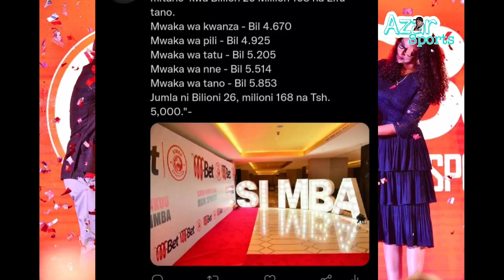Billion 26 za M-BET zavunja rekod ya sportspesa Simba,Wakataa kushea na Yanga mdhamin,Ahmed apiga ki